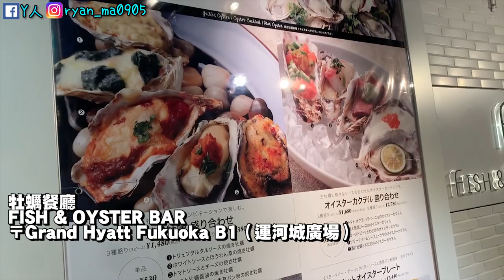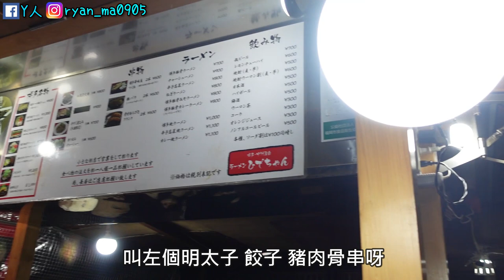『日本九州自駕遊』中洲屋台｜福岡半價生蠔｜博多運河城｜Day1【Y人】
喪食喪玩8日7夜九州自駕遊之旅!!

02:05 國際線接駁巴士轉地鐵
03:45 福岡半價生蠔
05:49 中洲屋台

博多運河城(購物中心)
地址：福岡県福岡市博多区住吉１丁目２
營業時間：10:00–21:00
交通：地鐵博多站&中洲川端中間

牡蠣餐廳 FISH & OYSTER BAR
地址：Grand Hyatt Fukuoka B1（運河城廣場）
營業時間11:00–15:00,17:00–22:00

你的支持就是我最大動力！